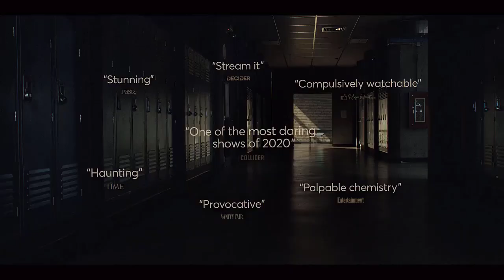A Teacher | Kate Mara, Nick Robinson | FX | Trailer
30 days Amazon Music Unlimited FREE

Synopsis:
Beautiful and quietly enigmatic, Claire is the newest teacher at Westerbrook High School. Dissatisfied in her marriage to her college sweetheart Matt Mitchell, distant from her brother, Nate Wilson and desperate for connection, she quickly befriends fellow teacher, Kathryn Sanders. Claire's life changes when Eric, a charming all-American senior in her English class, asks for help preparing for his SAT test. Popular and outgoing, Eric is the captain of the soccer team and nearly inseparable from his best friends, Logan Davis and Josh Smith. Everything seems perfect on the surface, but Eric is forced to juggle the pressures of school, applying for college and a part-time job, all while helping take care of his two younger brothers so his mother, Sandy can support the family. As Claire and Eric begin to spend more time together, boundaries are crossed, and a subtle game of grooming begins. The permanent damage left in the wake of Claire's choices becomes impossible for them, and their friends and family, to ignore.

Duration:
4 h 08 min

Main Cast:
Kate Mara, Nick Robinson, Ashley Zukerman, Rya Kihlstedt, Shane Harper, Dylan Schmid, Marielle Scott, Adam David Thompson, Camila Perez, Charlie Zeltzer, Matt Raymond, M.C. Gainey, Jana Peck, Cameron Moulène, Ciara Bravo, Devon Bostick, Jane McLean Guerra, Will Bowes.